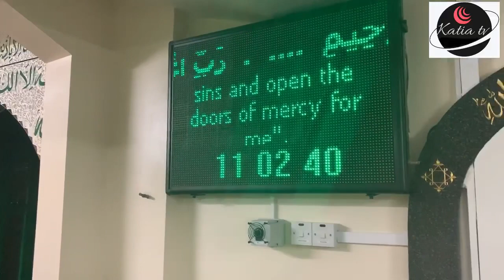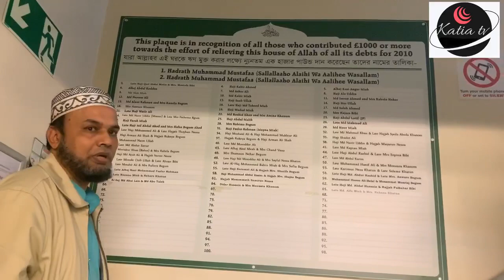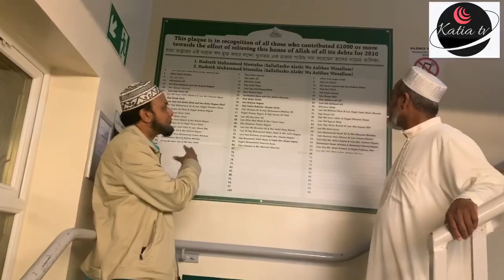Handsworth Mosque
Handsworth Mosque & Islamic Centre
Booth St, Birmingham
England
B21 0NG